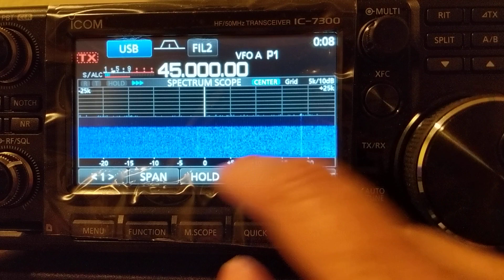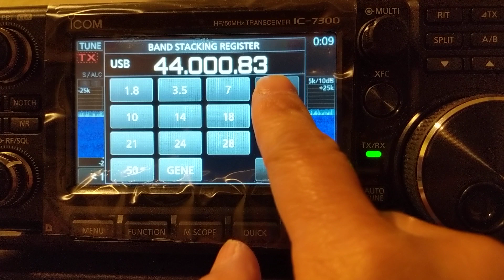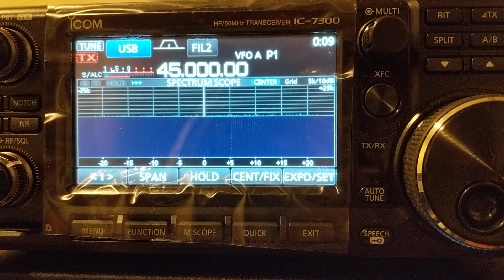Icom ic7300 problem on 6 meter band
never received anything on 6 meter band, and I did an investigation. it shows that no reception above 45mhz. is this radio issue?

4/8/20: Note: full resetting does not solve the problem. ICOM asked me send radio over. But now somehow the problem is gone.